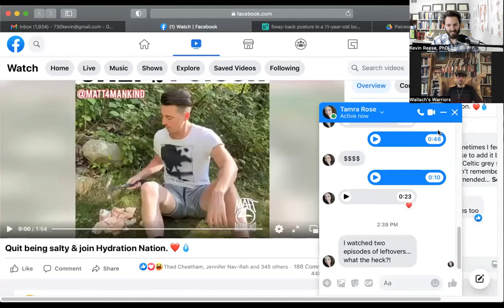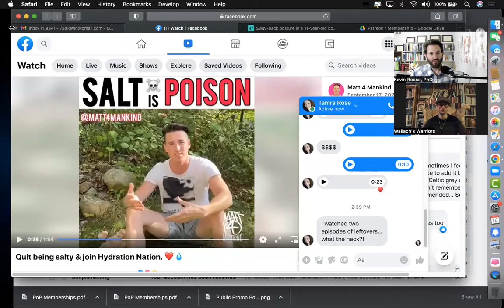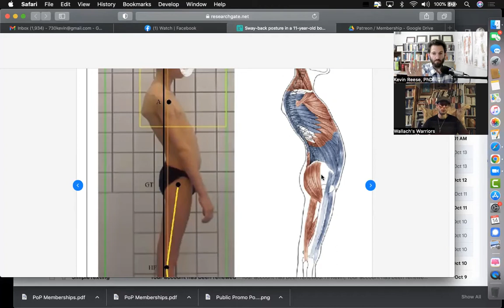Where to get your minerals, why salt is important, the secret of digestive issues & more.